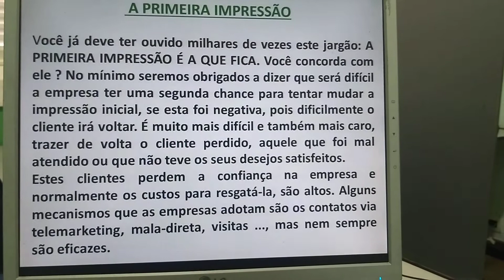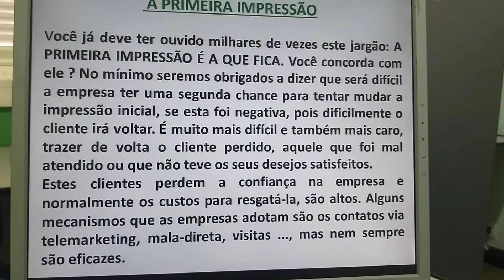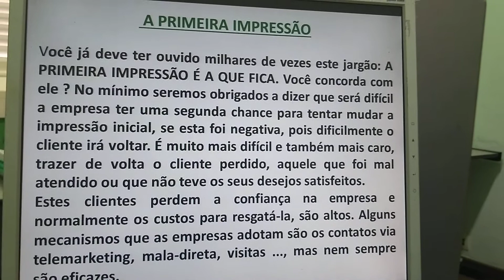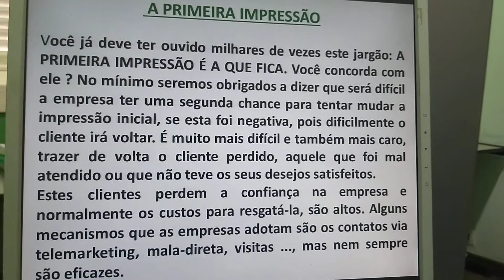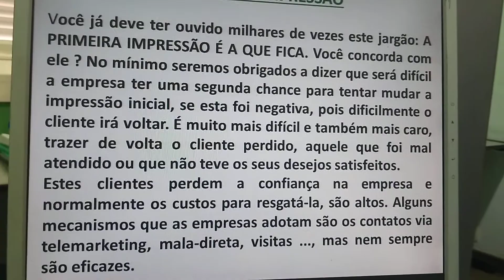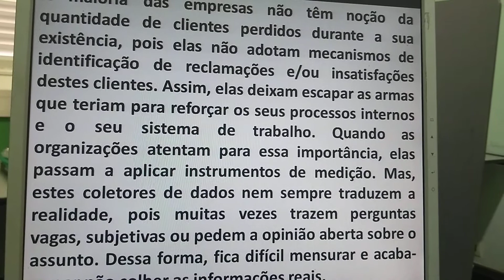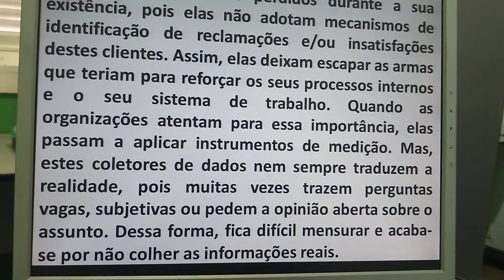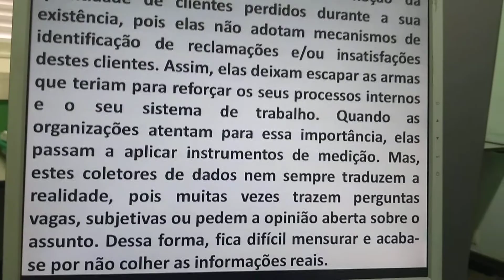ADM. (Terça 18:00 às 19:30) II de III. A Primeira Impressão. 07/07/2020.